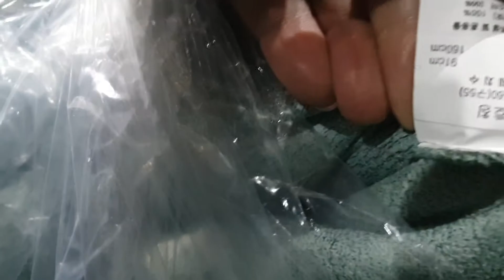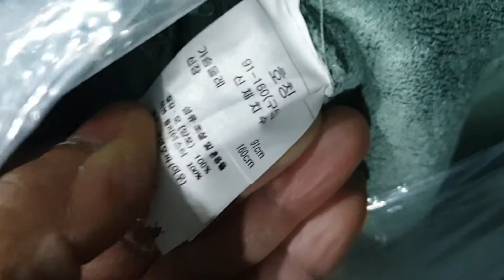EXTRA INCOME HATAW MODE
Pampalipas oras mga lods mag alba muna tayo habang mahina ang company naten haha